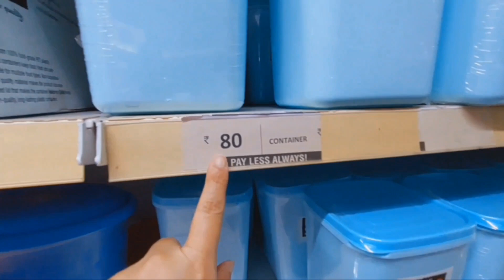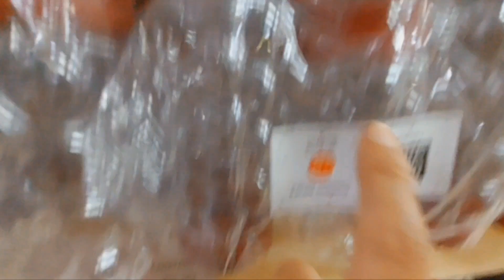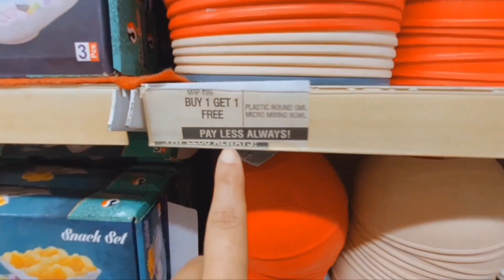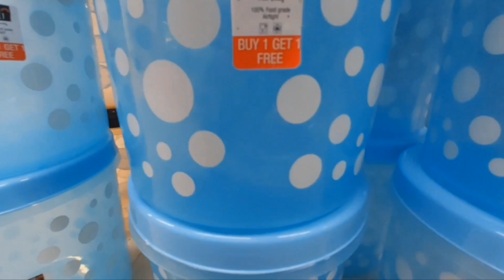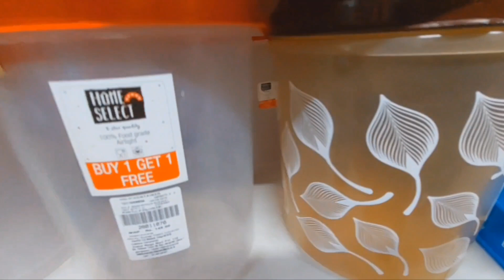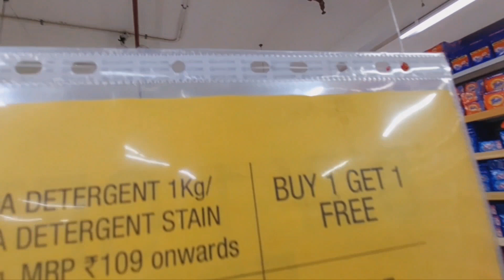Vishal Mega Mart Offers Today | Vishal Mega Mart Diwali Offers All Cheapest Kitchen Products